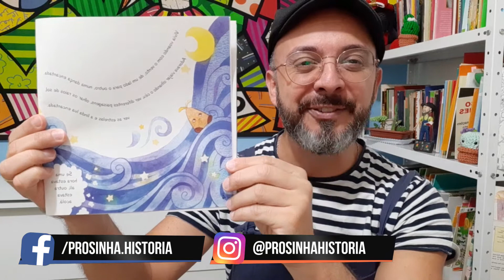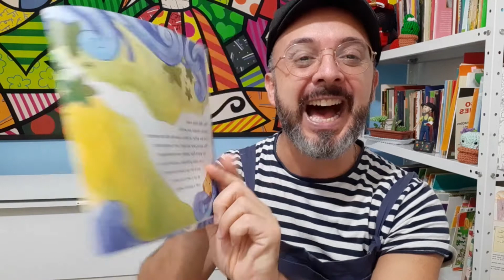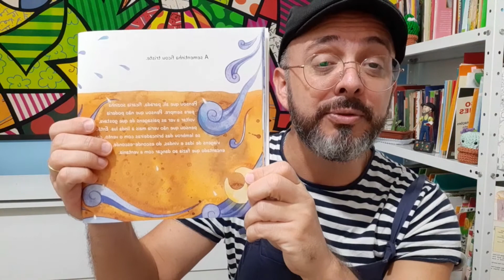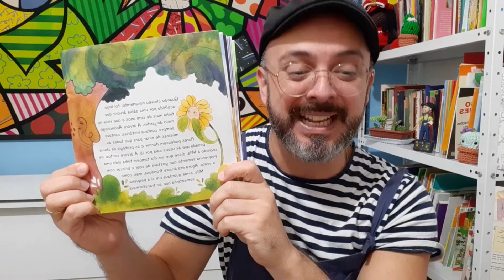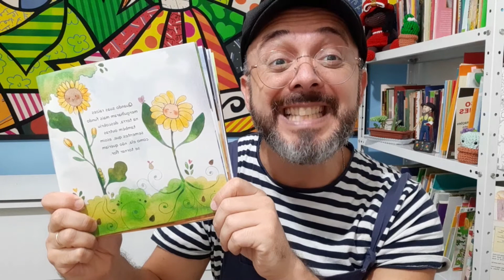🌬🌱MILA🌱🌬A pequena sementinha 📚Texto:Palmira Heine📚📚Ilustrações: Juliana Rabelo📚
📚📚Um dedinho de Prosa:
🌬️🌱Nesta história você vai conhecer MILA a pequena sementinha  sensível  que tem medo de cair na terra e não ser mais semente. 🌱🌳 Após uma forte ventania
ela vai parar em um terreno macio... O que será que vai acontecer com Mila? Dê seu like!

🌱📚A história é poética, encantadora e trata de questões existenciais  com a delicadeza que as crianças merecem🌱📚